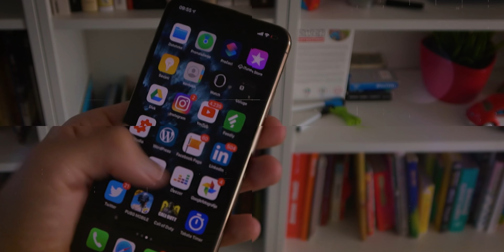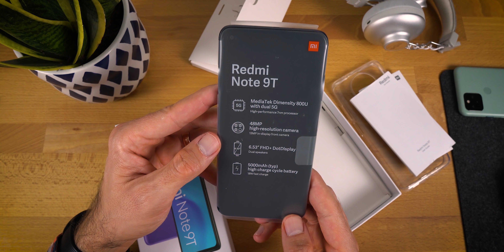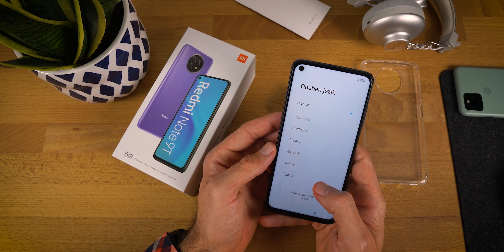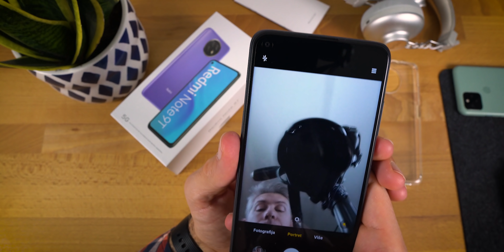Redmi Note 9T - Unboxing i prvi dojmovi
Danas unboxamo prvi Redmi Note telefon s podrškom za 5G povezivost. Redmi Note 9T uskoro će se pojaviti u ponudi službenog mi.hr storea u Hrvatskoj, a što će to donijeti doznajte iz unboxing videa i mojih prvih dojmova.

►najbolja cijena na: MI.HR USKORO!

►Prati nas na:
redminote9t